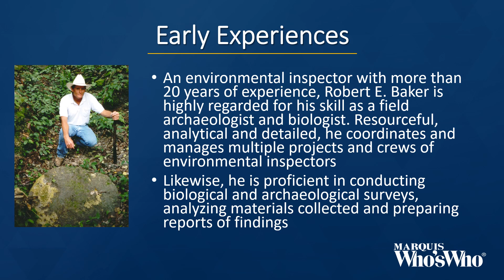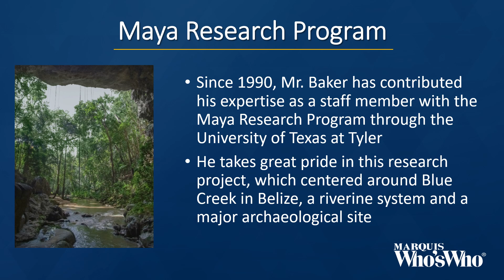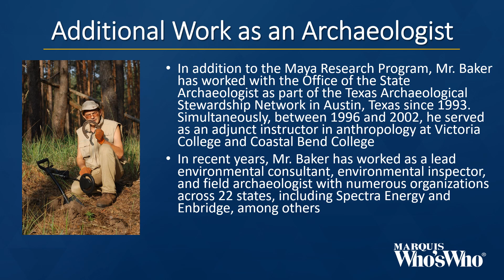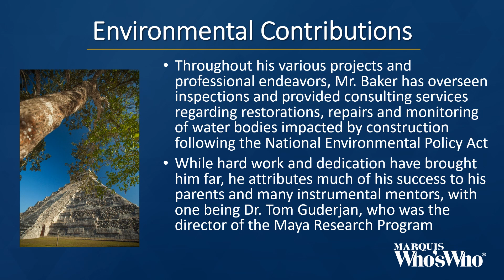Robert Baker Honored for Expertise as an Archaeologist and Environmental Consultant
An environmental inspector with more than 20 years of experience, Robert E. Baker is highly regarded for his skill as a field archaeologist and biologist.